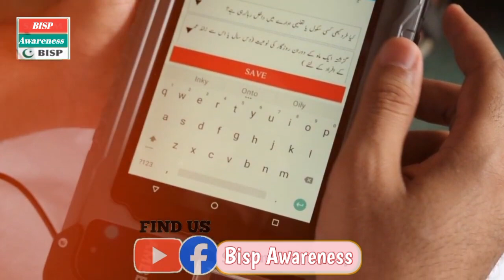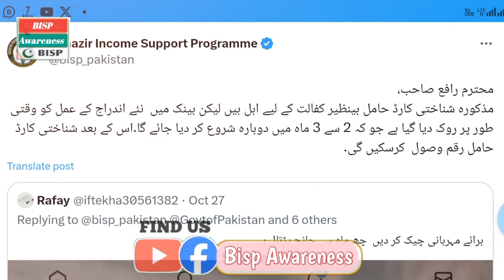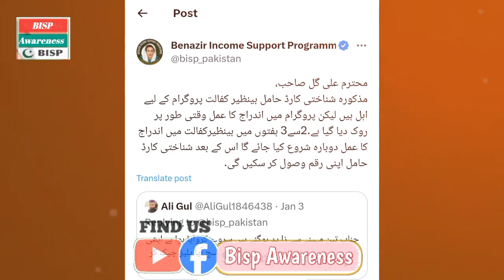Bisp Dynamic Survey Payment New Update 2024 _ Bisp Janch Partal Payment _ Ehsaas Kafalat New Update